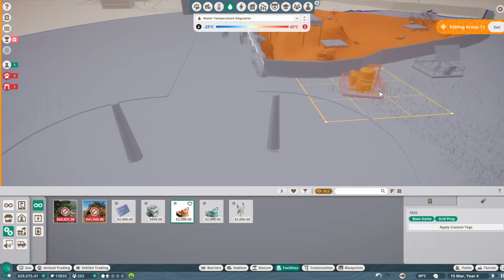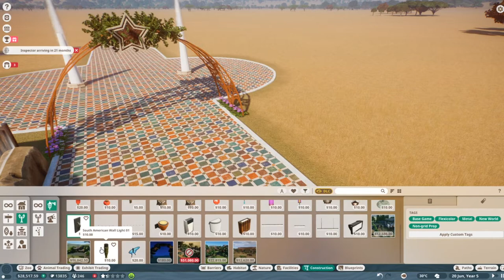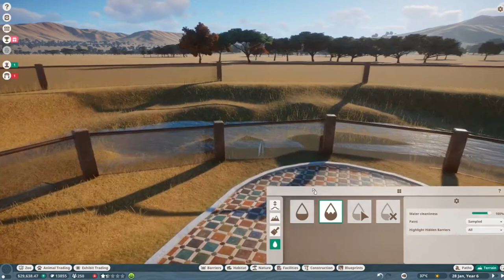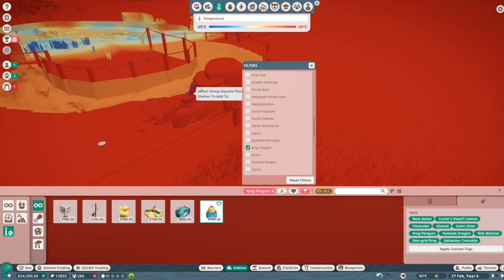Planet Zoo Sea World Edition EP. 2